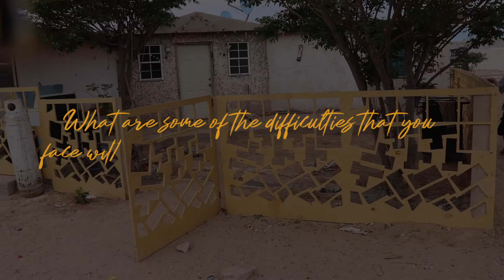First Look | Alvarez Family | 31024